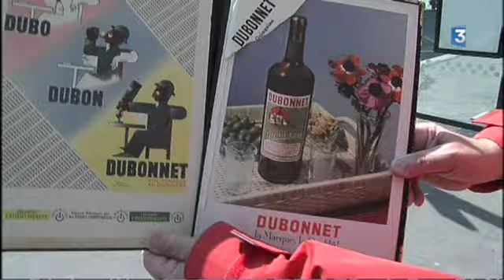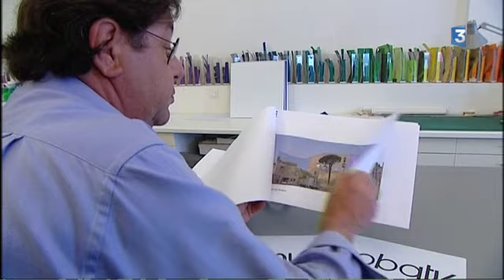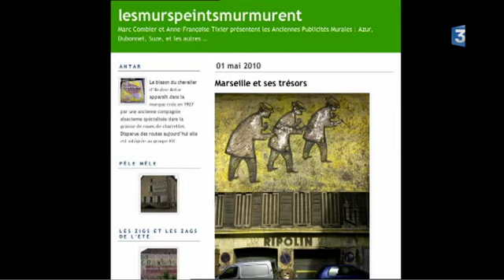Le mur de publicite Dubonnet de Rennes, retour sur son histoire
La démolition du mur de publicité "Du beau, du bon, Dubonnet" de Rennes a commencé ce mercredi 6 juin sur la place Sainte-Anne de Rennes. Un mur emblématique auquel étaient attachés de nombreux Rennais.